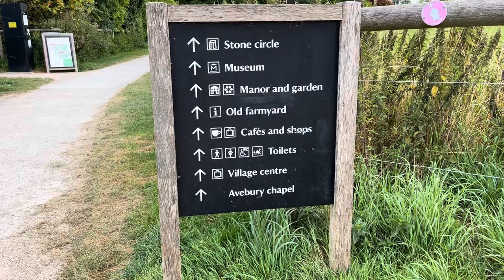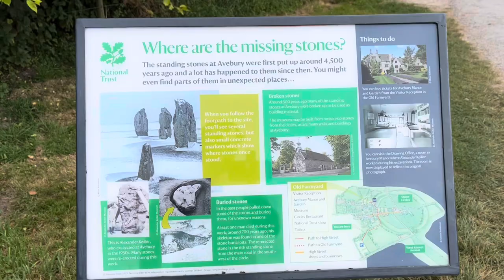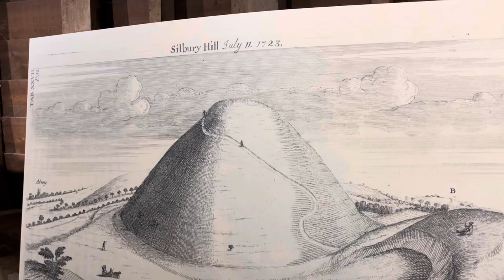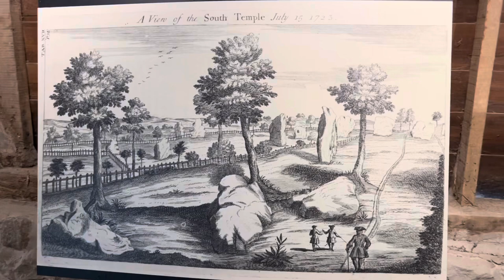ASMR Nature Walk - Avebury Stone Circle - England